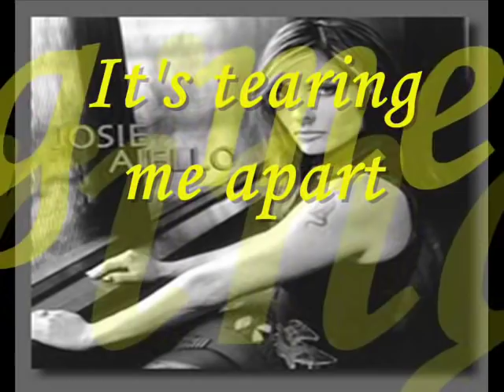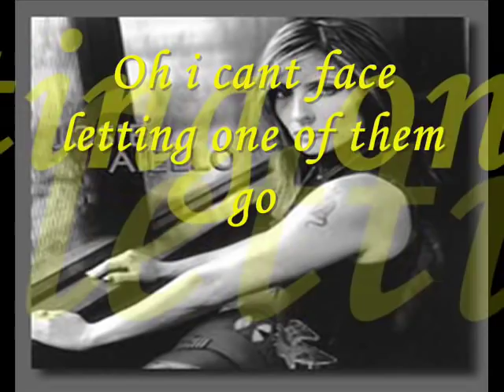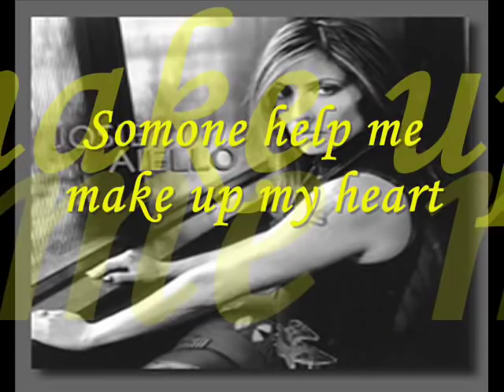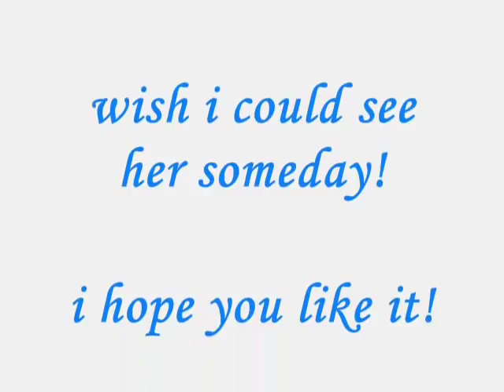make up my heart by josie aiello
Make Up My Heart is the power ballad from Andrew Lloyd Webber's Starlight Express. It is performed by Pearl. During the song, she is deciding between two men she has fallen in love with. Electra is strong and has style, whilst Rusty is good and makes me smile.

The song commences during act 1, and was added into the show first for broadway, before being added into the re-written London production. As far as the structure goes it replaced Pearl's other number 'He Whistled At Me', which was moved to another point in the show. It also replaced her previous power ballad 'Only He', which occurred before the duet; Only You.

The German equivalent is 'Hilf Mir Verstehn', which means 'Help Me Understand'. The Spanish equivalent is 'No Resiste Mi Corazón', meaning 'My Heart Does Not Resist'.

In 1987,Josie Aiello was was vocalized this song.